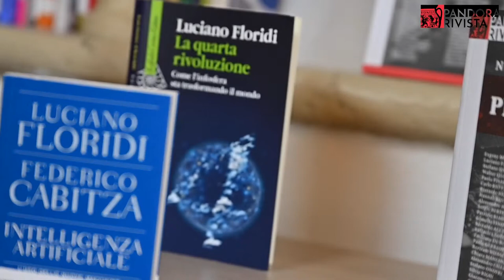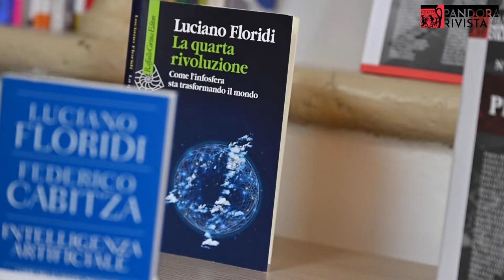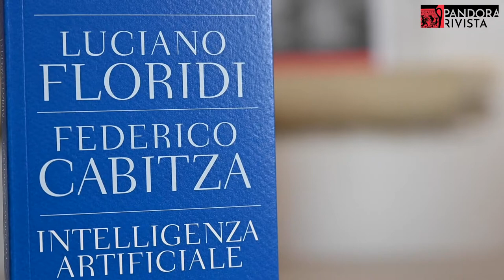Luciano Floridi - Governare L'intelligenza - Pandora Rivista Videopodcast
Con Luciano Floridi parliamo dei problemi concettuali e di governance posti dallo sviluppo del digitale e dell'intelligenza artificiale.